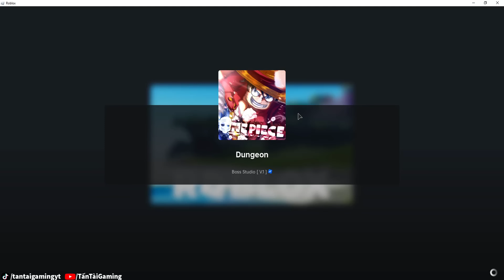Roblox - THỨC TỈNH MAX TRÁI ÁC QUỶ LIGHT V3 ''PIKA'' CHIÊU THỨC ĐỈNH CAO ĐẲNG CẤP - A One Piece Game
© Bản Quyền Thuộc Về Tấn Tài Gaming
© Copyright by Tấn Tài Gaming ☞ “Do not Reup”